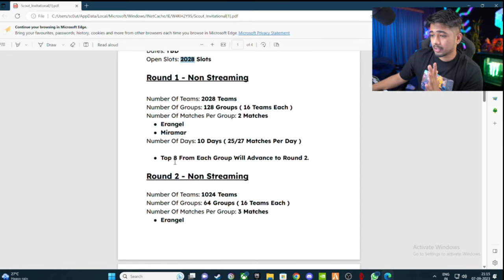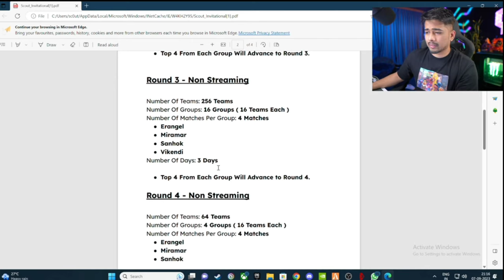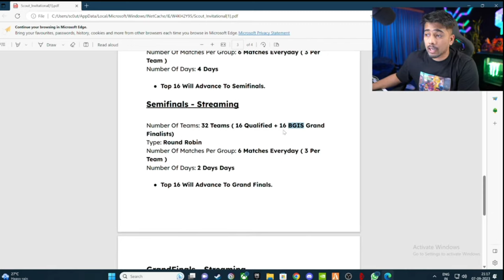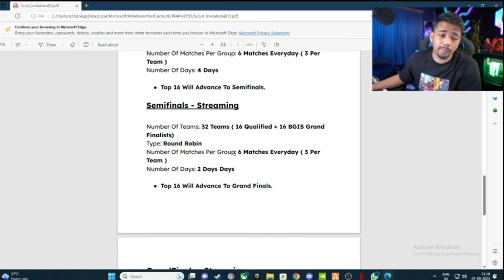SCOUT Invitational Plan😮 || Teammates Shocked || EPIC BGMI Highlights | sc0ut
Video is taken from -     @sc0utOP